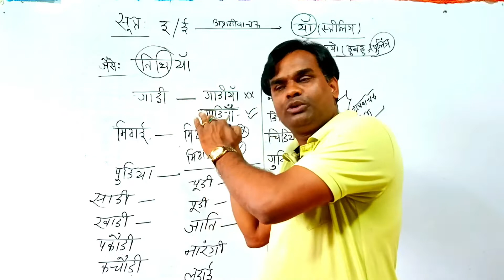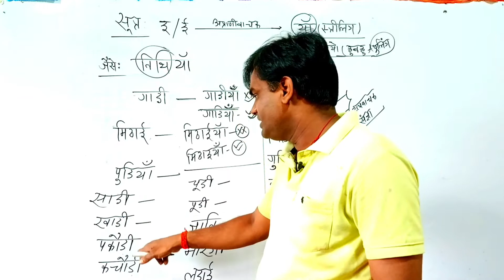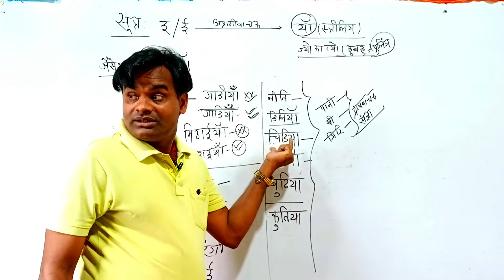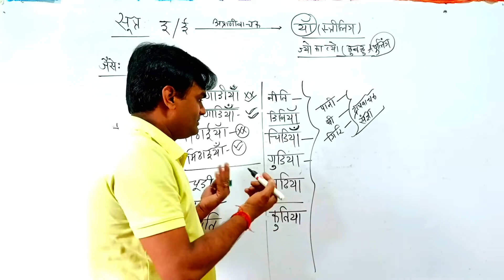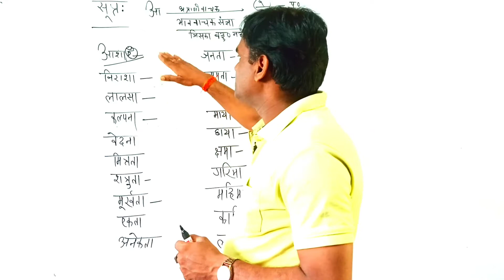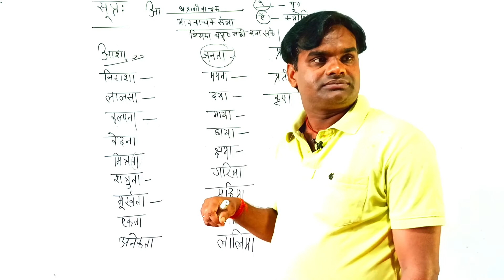Ling in Hindi Grammar । Striling Pulling in hindi trick । For all competitive exams । scti masti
ling in Hindi grammar, लिंग के भेद, Striling Pulling in Hindi Trick, ssc, cgl, cpo, nda, hindi vyakaran, best you tube channel for hindi grammar, ling, ling in hindi, striling pulling in hindi, ling ki paribhasha aur uske bhed
ling ki pahchan, ling kya hai, pulling striling, ling in hindi, लिंग की पहचान, uptet form, tet syllanbus, ctet clss, पुल्लिंग स्त्रीलिंग पहचानने का गजब का फार्मूला / Ling ki pahchan / Ling in hindi / Study91 hindi, hindi mein ling ki pahchan, hindi me ling ki pehchan, hindi me ling ki pehchan trick